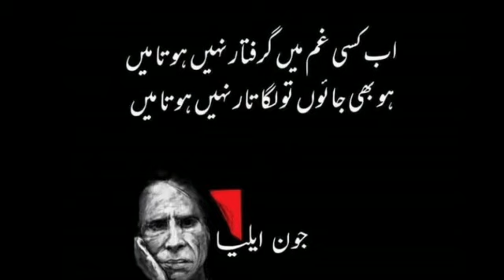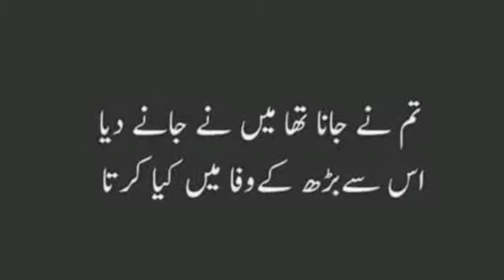TWO LINES BEST POETRY | SAD WHATSAPP DPZ 😥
Hey guys !🖖🏻

In this video 🎬 you will find a collection of  best dpz and WhatsApp status .Lesson full lines . Life changing quotes.

Trending and best WhatsApp dpz for girls |lovely and heart touching quotes | best quotes | sad dpz | Urdu quotes.

You will feel relaxed after watching the video 👧🏻 Online best dpz.